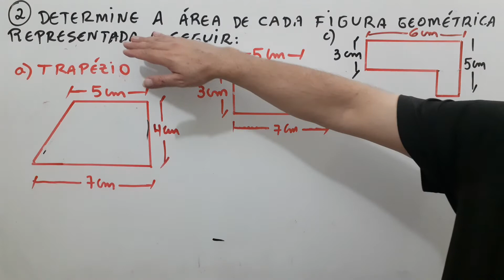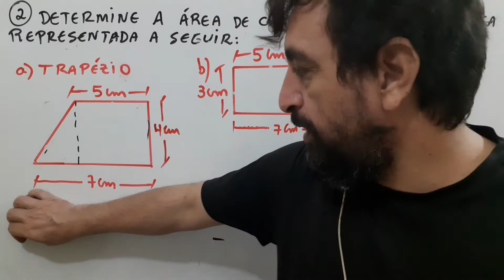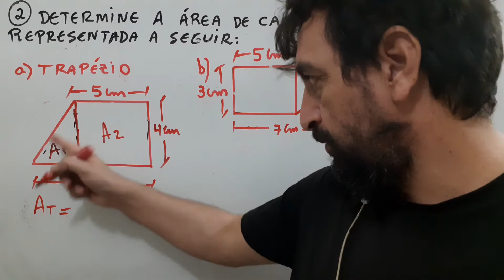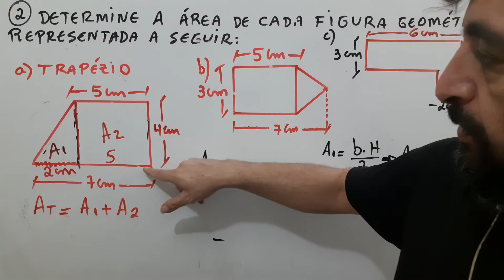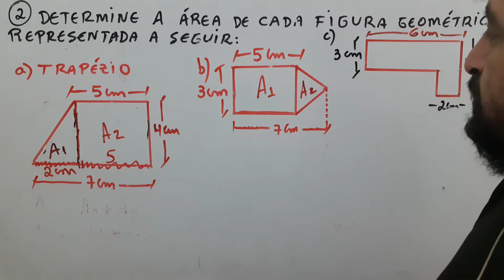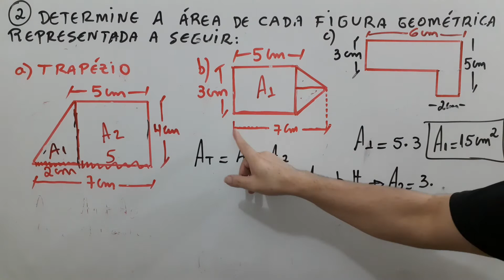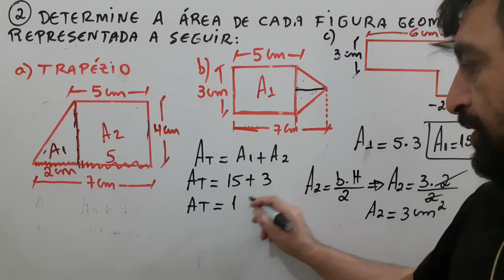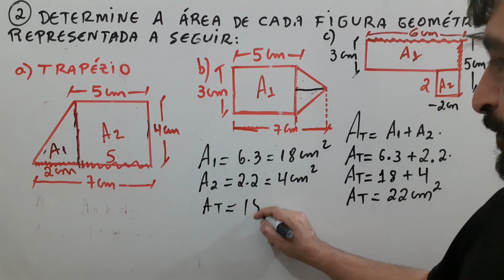Áreas de figuras planas!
Nesse vídeo mostro como calcular área de figuras planas!